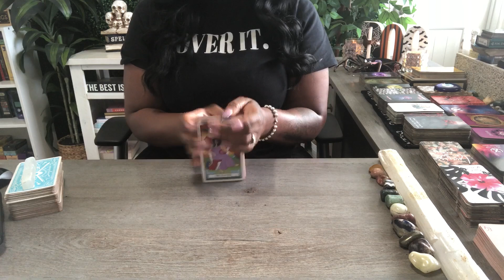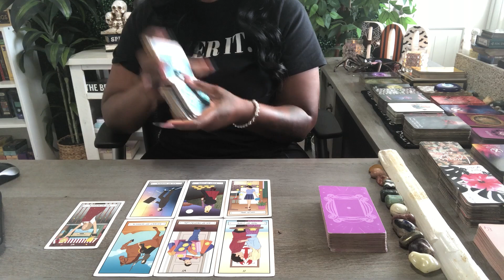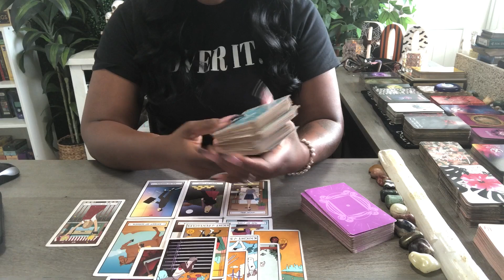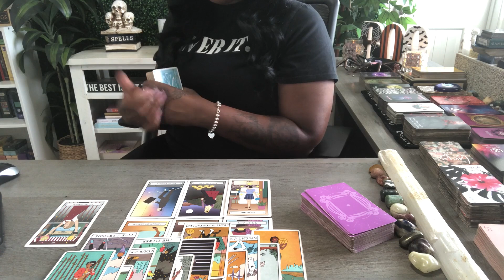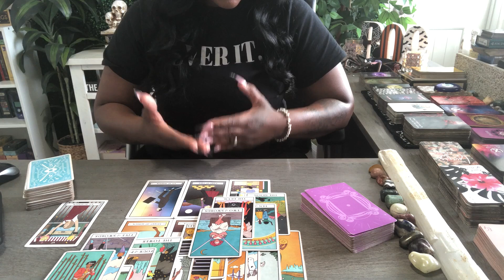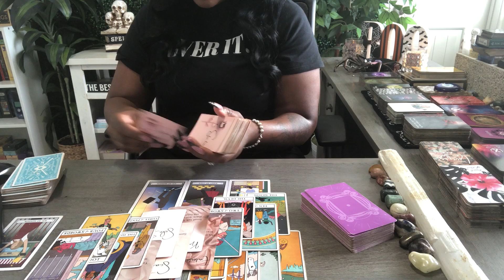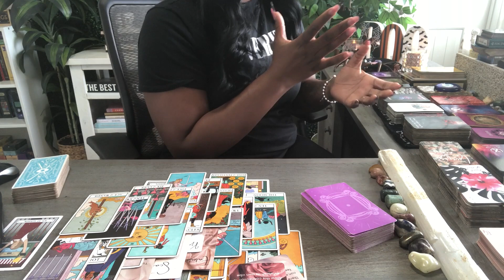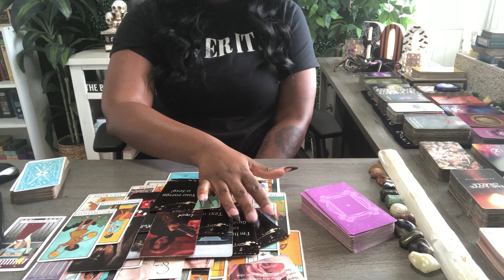VIRGO ♍️ THEIR FEELINGS HAVE CHANGED ‼️ SOULMATE/TWIN FLAME